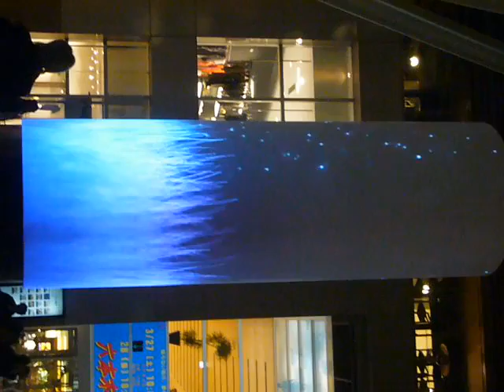Roppongi Art Night